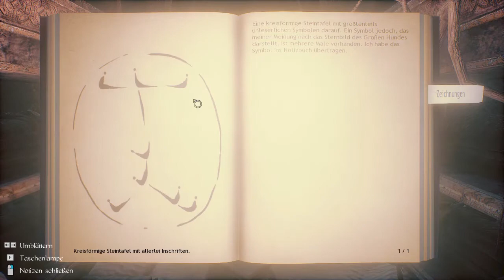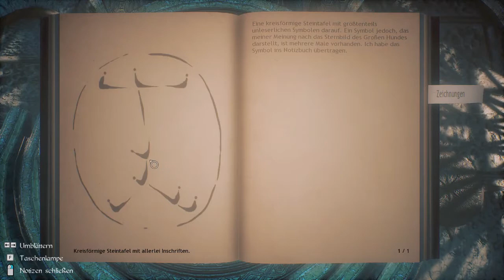15 - Wer bin ich jetzt - CONARIUM